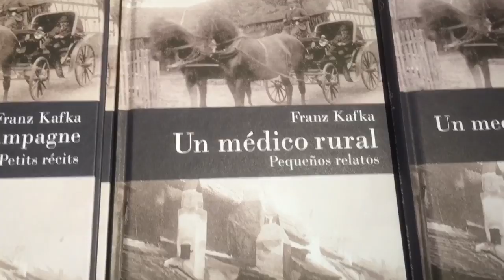Imensa Vida, Praga de Mozart e Kafka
Praga - 1